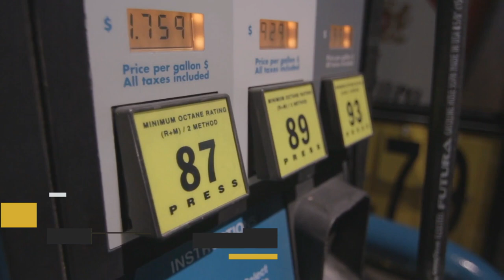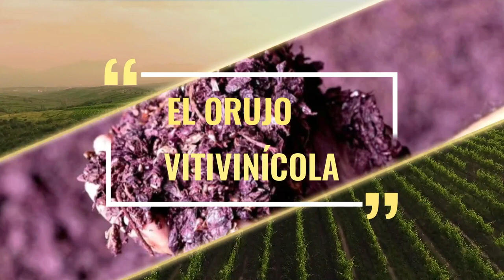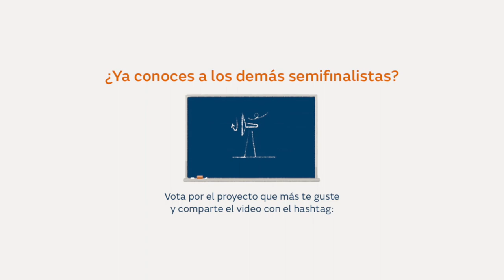Colegio San Agustín Calahorra - IV Certamen Tecnológico Efigy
Proyecto “GS Energy: uvas energéticas para un futuro sostenible” de Colegio San Agustín Calahorra (Calahorra, La Rioja). Trabajo de investigación que consiste en la revalorización del subproducto del orujo vitivinícola (pepita de la uva) comprobando si este puede ser una buena materia prima para el desarrollo de biocombustibles con un método sencillo y no contaminante cuyo uso podría asegurar y diversificar la oferta de energía y a su vez disminuir las emisiones de CO2 para el transporte, tanto a nivel nacional como europeo.
La Fundación Naturgy celebrará el 12 de mayo de 2022 la cuarta edición del Certamen Tecnológico Efigy, correspondiente al curso 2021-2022. La iniciativa, dirigida a alumnos de 3º y 4º curso de Educación Secundaria Obligatoria de todo el territorio español, tiene como objetivo la promoción de los valores de la eficiencia energética y el fomento de las vocaciones tecnológicas, desde edades tempranas.
Del 2 al 6 de mayo, ya puedes votar a los semifinalistas dándole al like en Youtube de @naturgy. ¡El centro más votado pasará directamente a la gran final! ¡Descubre los vídeos sorprendentes que han preparado los equipos participantes!